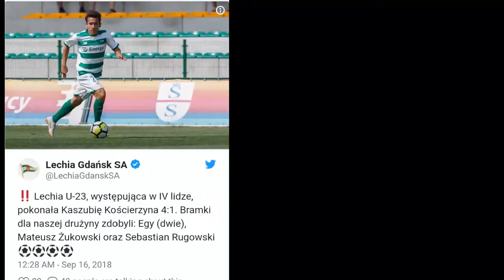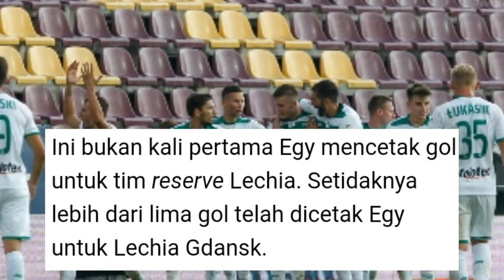EGY MAULANA VIKRI CETAK BRACE, LECHIA GDANSK MENANG BESAR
Egy Maulana Vikri Memberikan kemenangan besar buat Lechia Gdansk. Egy berhasil mencetak brace dalam pertandingan tersebut